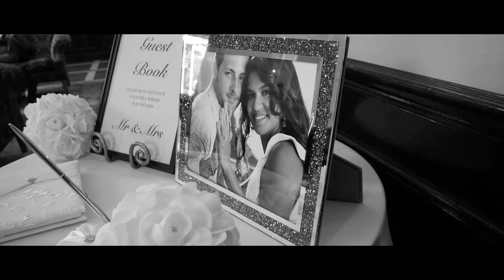Jo+Alexandra trailer film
Amazing luxury wedding in USA
The beautiful location in The Estate at Florentine Gardens NJ USA